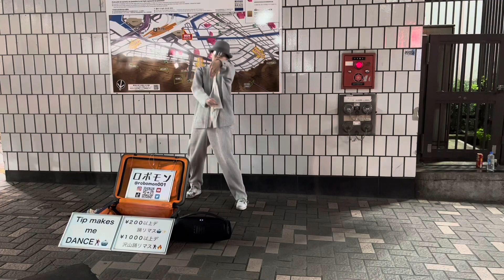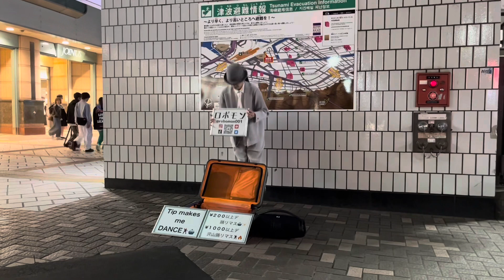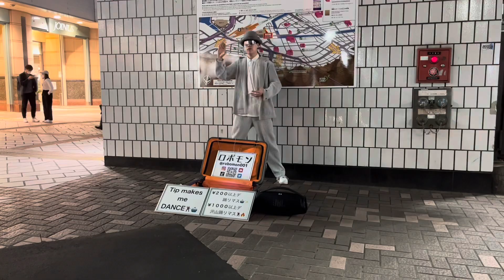Japanese Michel Jackson | Indian boy Dancing with Japanese Dancer | Mind-blowing Dance | Flexible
The channel aims to immerse viewers in the beauty and charm of Japan, offering a mix of informative and entertaining content that captures the essence of living in the Land of the Rising Sun.
Viewers can expect to see daily life in Japan, including food, fashion, festivals, and travel experiences, providing a glimpse into the unique and fascinating world of Japanese society.

The YouTube channel focuses on vlogging in Japan, showcasing various aspects of Japanese lifestyle, culture, and traditions.

Whether it's exploring bustling city streets, serene countryside landscapes, or vibrant cultural events, this channel offers a window into the rich tapestry of Japanese life.